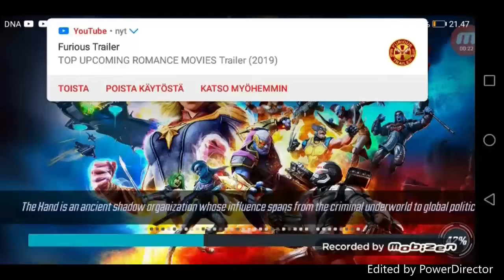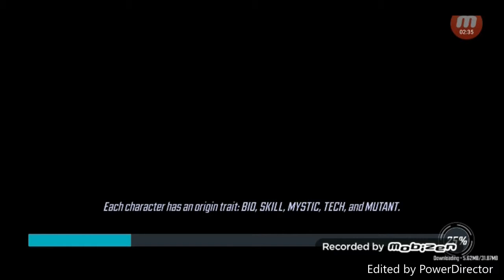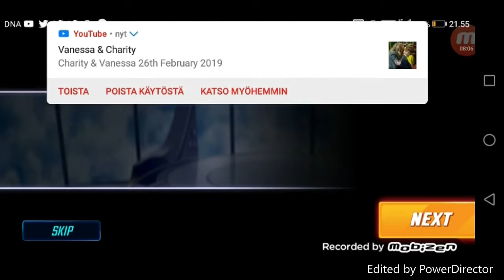Marvel Strike Force Gameplay part 3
- Here is the program i used to get this video on phone